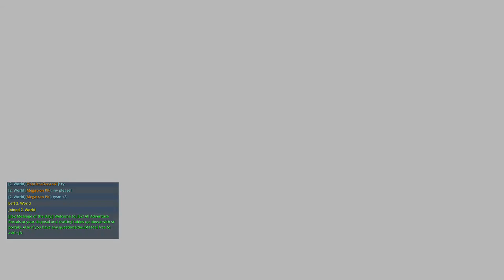Trove Stream #18 : Xp Day! Just Grinding with other characters in u9!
In this stream I'm taking a casual approach just grinding with some extra characters that I normally don't use a lot and using the knight and SH aswell like always and also I changed to how I used to look when I did twitch on my knight, but just for a lil bit so hope you enjoy!

This was recorded on Saturday July 7, 2018.

Also friend me on xbox if you want to get notified when I'm doing a stream at gt . JonNario94

Hope you enjoyed this stream and as always

Ty for watching, take care and keep on hunting! ~JN